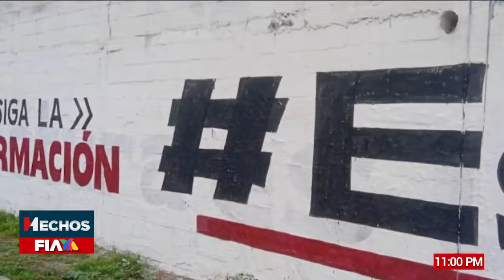ENTREVISTAEXCLUSIVA | Martí Batres, habló sobre el trabajo que está realizando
"El gobierno está por encima de todos los actores políticos": Martí Batres desea un Zócalo Capitalino peatonal

En entrevista exclusiva con Javier Alatorre, el jefe de Gobierno de la Ciudad de México, Martí Batres, charló sobre el trabajo que se realiza en el transporte público y las mejoras que tendrá el Metro en los próximos meses.

Además, Batres aseguró que abrirán la discusión de crear un Zócalo peatonal, está dispuesto a las opiniones y de su parte le gustaría que lo fuera, ejemplificó con icónicas calles del centro histórico.